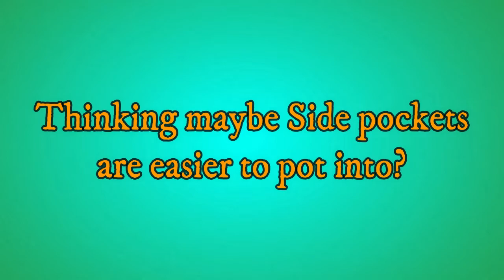TRICKSHOTS IN DALLAS RODEO || Ft. Annoying Nuckles on POOL table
Keep supporting and love you all guys :)